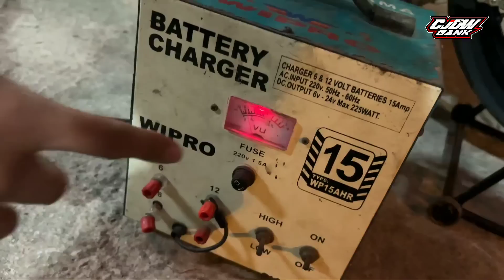GASS INDONESIA DR4G W4RS‼️CJDW GANK MENANG KALAH PANGGAH GASSS